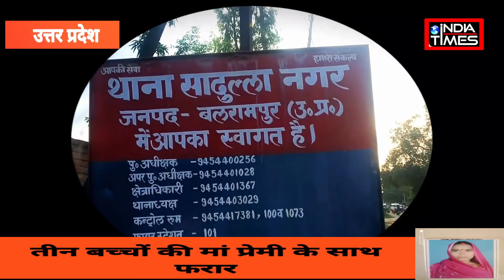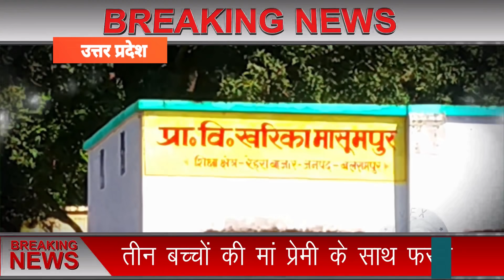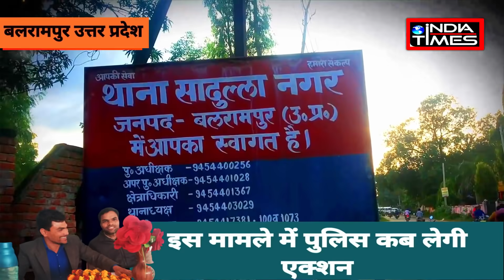Balrampur UP: तीन बच्चों की मां प्रेमी के साथ फरार, पति सदमे में | Hindi news | india times news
Balrampur UP
3 बच्चों की मां प्रेमी के साथ फरार, पति सदमे में
जनपद बलरामपुर थाना सादुल्लाह नगर के खरिका मासूमपुर का है मामला।